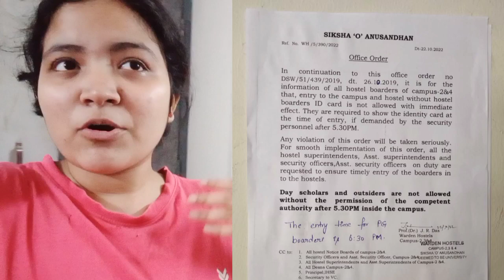My Hostel Room Tour || Rules and Regulations of Girls hostel SOA UNIVERSITY 🎓